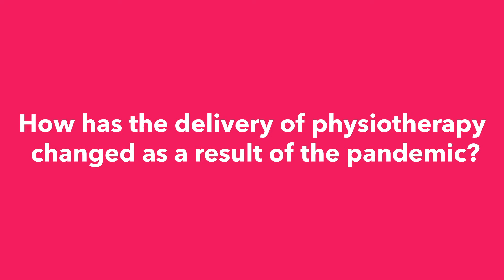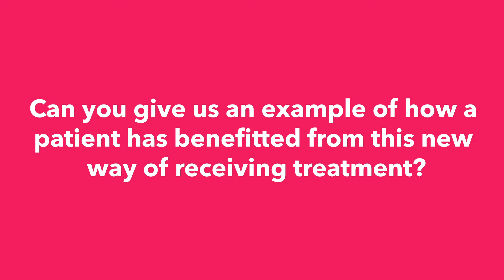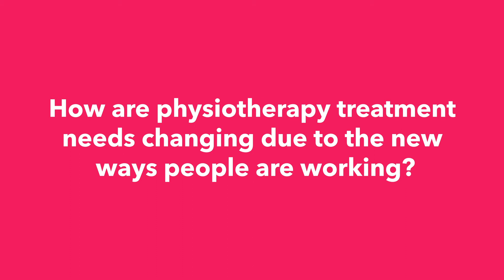Clinically Speaking: The rise of digital physiotherapy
This month on Clinically Speaking, Dr Ali Hasan interviewed Joel Booth, Chief Governance & Quality Officer at Ascenti, on the rise of digital physiotherapy. Ascenti are the leading provider of physiotherapy and selected clinical outsourcing - helping thousands of people to elevate their health and live active lives every day.

Many aspects of healthcare have changed over the last nine months, and within this video we are focusing on the development of digitalised physiotherapy treatment and the different MSK issues people are now facing due to home working.

Joel leads on all aspects of Governance and Quality, including safety, compliance, assurance services and risk management. He has a broad clinical background and a wealth of knowledge gained through working within the personal injury and health sectors, leading clinical governance functions.
Joel is a qualified Physiotherapist, specialising in work rehabilitation, and holds an MSc in Health Ergonomics and post graduate training in related specialist areas.